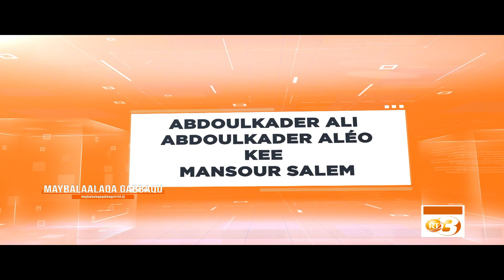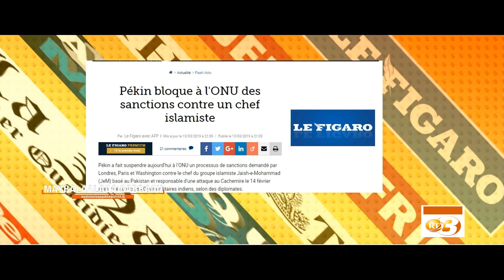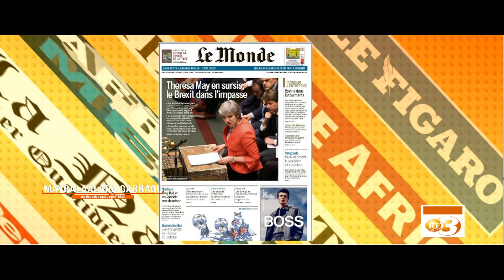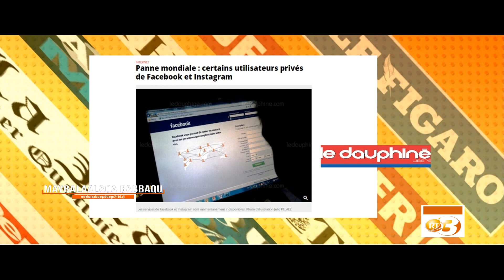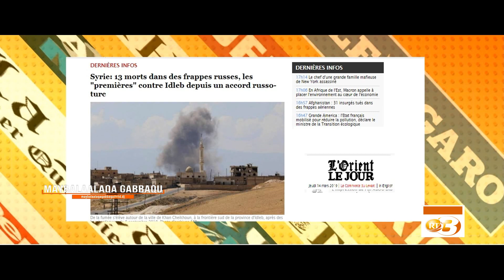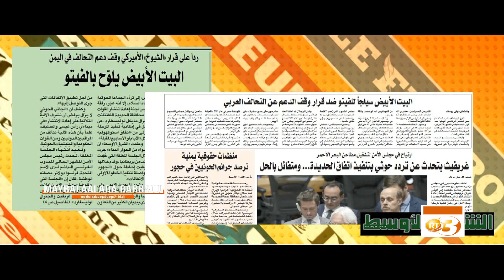RTD : Maybalaalaqa Gabbaqu du 14/03/2019